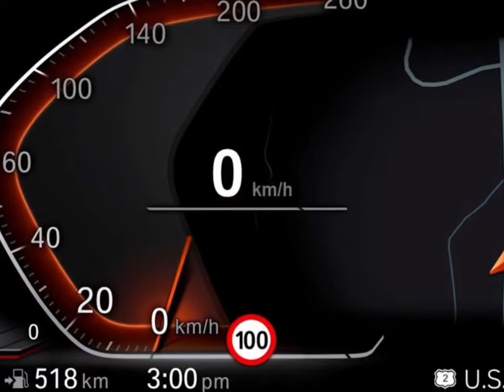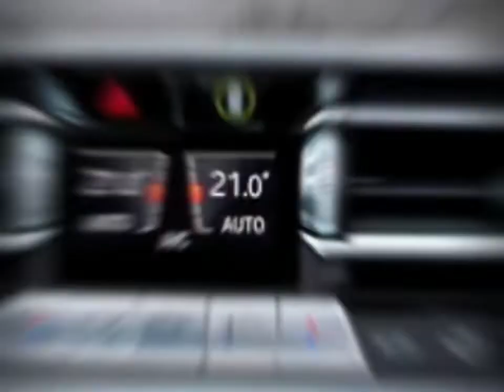BMW X7 Exterior, Interior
2022 BMWX7 Exterior, Interior, Presentation

The 2022 BMW X7 full-size SUV will continue to serve people as the perfect combination of power and luxury from the moment it was introduced. Inside its cockpit there is a three-row seating arrangement that can accommodate up to 7 people, as well as the presence of captain's chairs in the middle row.
 Q7 and Volvo XC90.
2022 bmw x7 facelift
2022 bmw x7 m40i
2022 bmw x7 m
2022 bmw x7 50i m sport
2022 bmw x7 xdrive40i
2022 bmw x7 m50
2022 bmw x7 series
2022 bmw x7 interior
2022 bmw x7 review